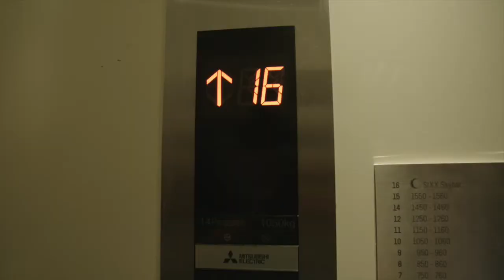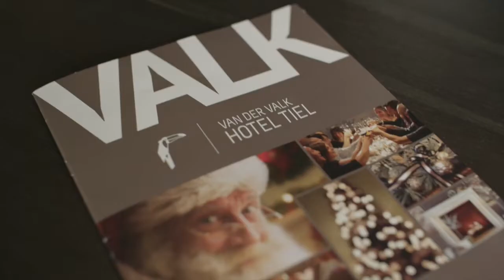Op de Hoogte (afl. 39) - Journaal van een horecafamilie